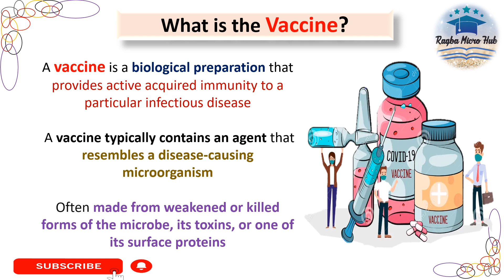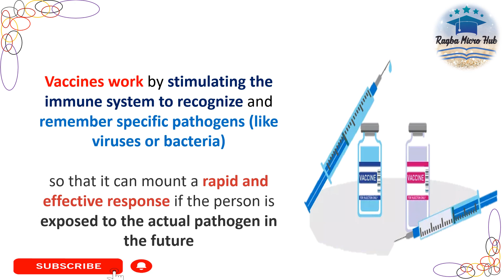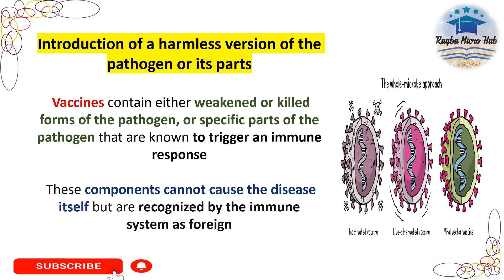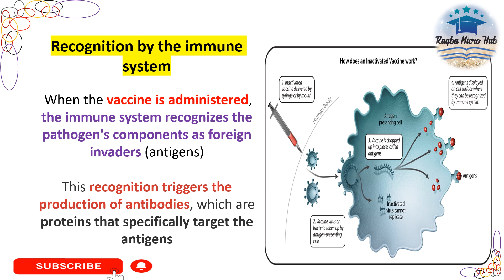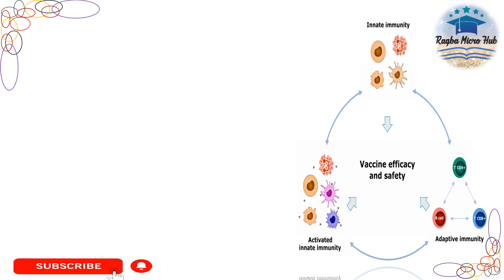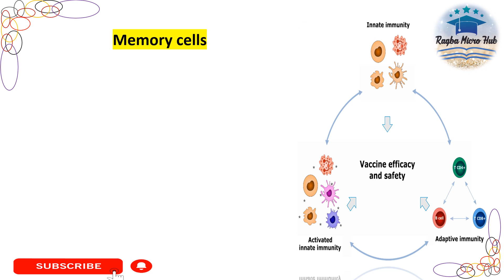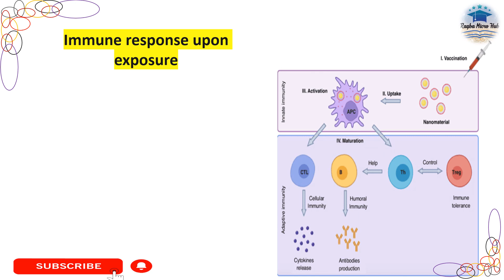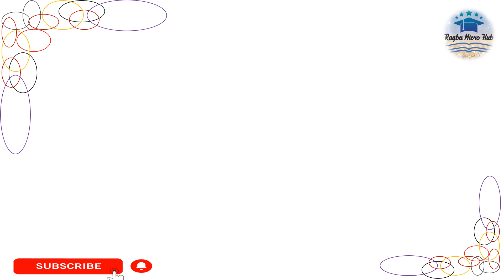How do vaccines work?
How do vaccines work?, what is vaccines?,